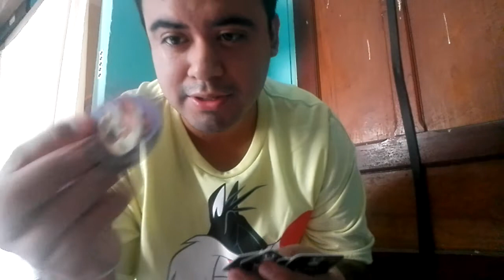ABRIENDO VUALA SORPRESA